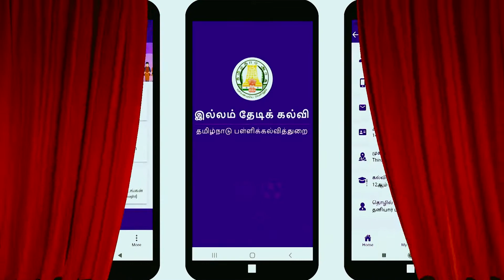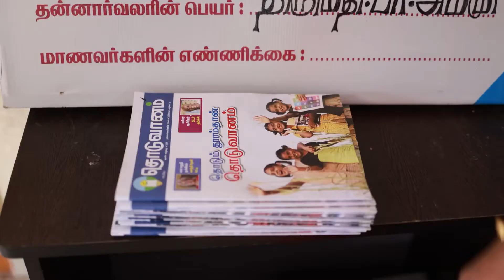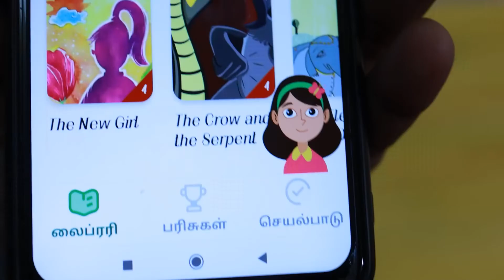இல்லம் தேடிக் கல்வி பயணம் ஒரு பார்வை...